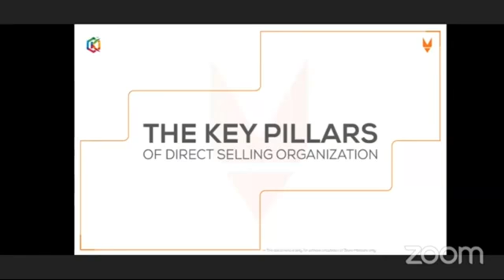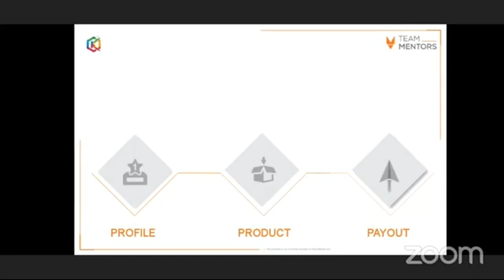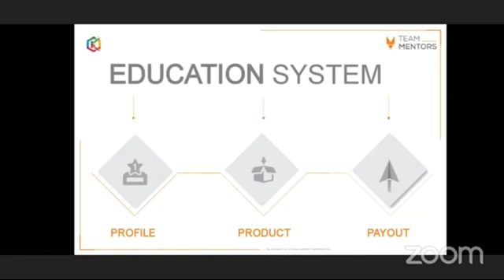Oklifecare_Introduction_Explained_in_Gondi_Language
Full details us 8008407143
Athram Bheem